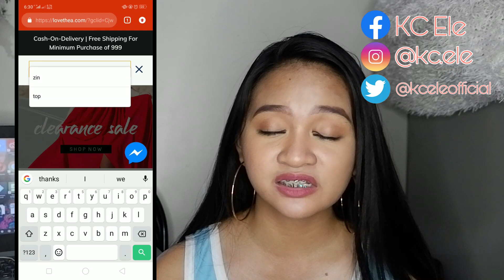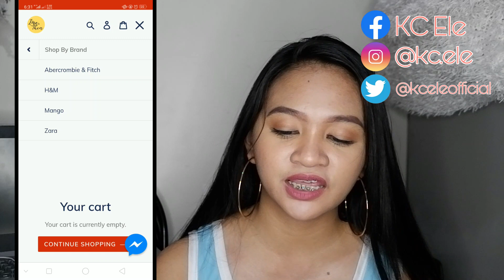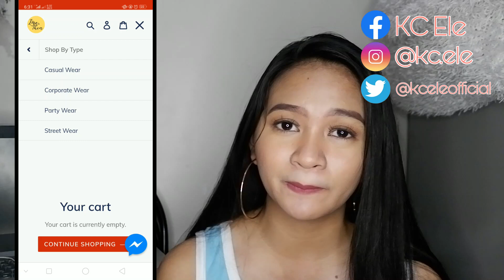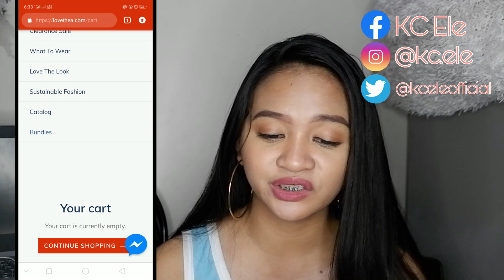TRY ON UKAY UKAY HAUL (Online Ukay Ukay?!) | Philippines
They wash our clothes first before they deliver it to us!!!

HOW TO STYLE ONE OUTFIT IN DIFFERENT WAYS
HOW TO STYLE POLO IN DIFFERENT WAYS
HOW TO STYLE JUMPER IN DIFFERENT WAYS
UKAY UKAY HAUL
TRY ON UKAY UKAY HAUL
THRIFT SHOP HAUL
MURANG OOTD HAUL
ONLINE UKAY UKAY
LOVE THEA

- All things that I will mention here are just my opinion and based on my experience.
- The main purpose of my content is to make you happy. I hope you enjoy watching, I love you!!!

MY SHOPS:
Korean Make Up and Skincare: